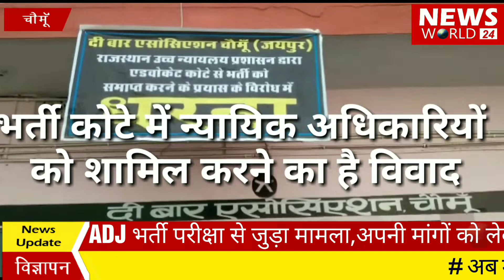विधायक रामलाल शर्मा ने किया वादा। Advocates ka kaarya bhahishkaar।News World 24